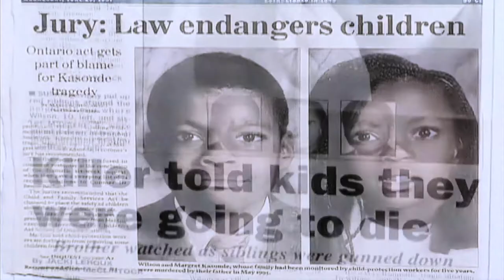Harambee Trailer HD